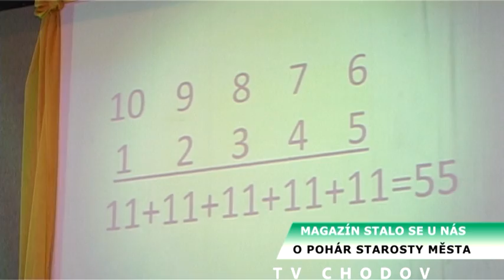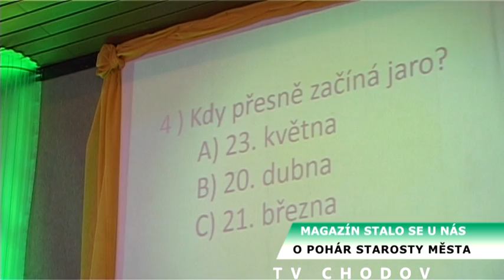O pohár starosty města - ZŠ Chodov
Společenský sál KASS Chodov, 22. květen 2014